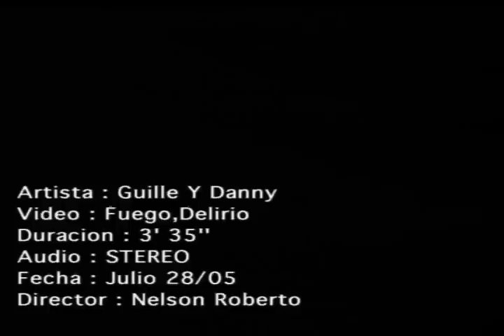Guille y Danny Fuego Delirio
Video del tema en Rumba Flamenca Fuego Delirio de Guille y Danny el duo colombiano de pop fusion